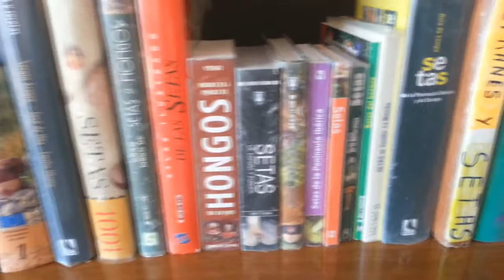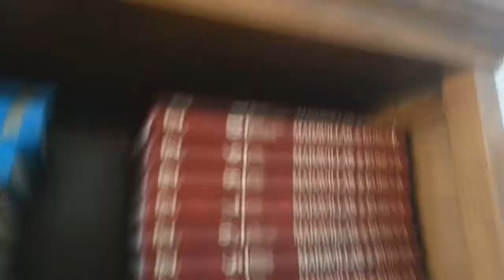Coleccion de Boletus en casa de un Micólogo